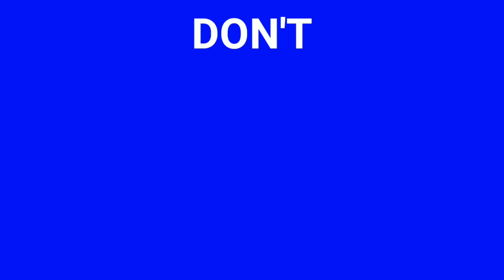Inline Carbon Filter Break - Down | What is inside Kent Inline Carbon Filter | Breaking CarbonFilter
Hello😎 Friends,
ACE UNBOXER is a youtube channel where you can find most awsome Unboxings ever avilable on You Tube ..

(~_^) ⊙_⊙ ๏_๏ ⊂(￣(ｴ)￣)⊃ ﾍ(￣▽￣*)ﾉ (~_^)

Topics Covered :-
1) ACE UNBOXER